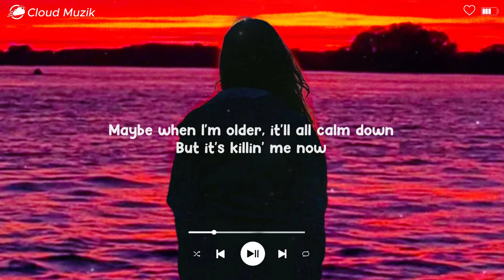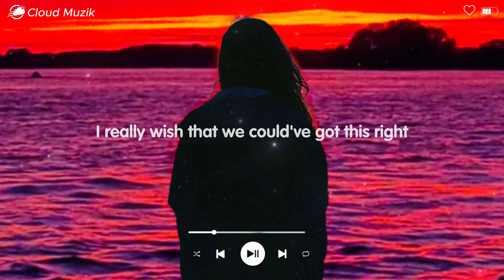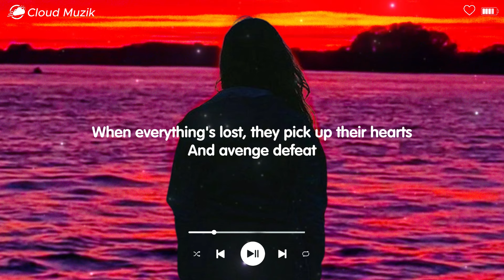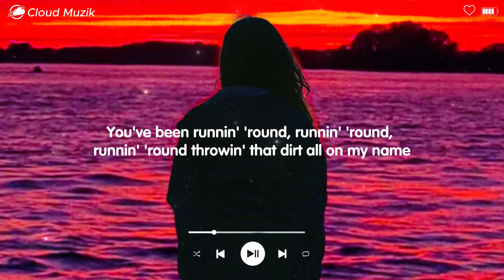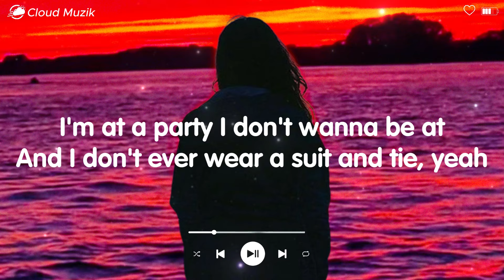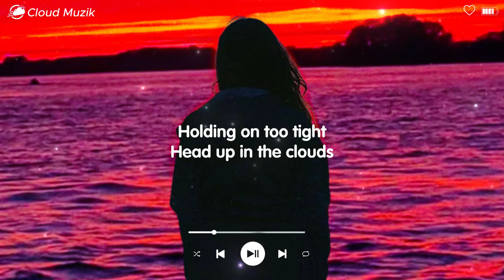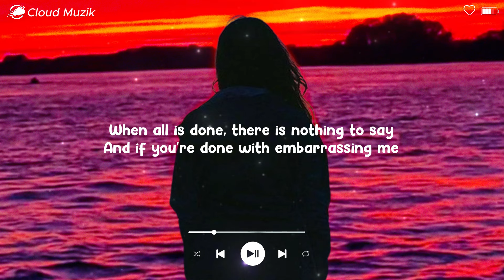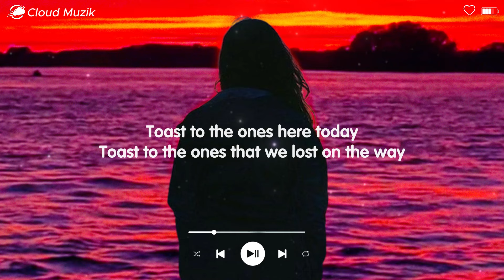Lonely ♫ Sad songs playlist for broken hearts ~ Depressing Songs 2024 That Will Make You Cry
Welcome to Cloud Muzik!
Tracklist:
00:00 | 1. Amanda Yang x Keny Grey - Lonely
02:39 | 2. Honeyfox, lost., Pop Mage - Dancing With Your Ghost
05:40 | 3. lost., Hunter Keys, Pop Mage - Love Yourself
08:09 | 4. Honeyfox, Harley Bird, lost. & Pop Mage - Say Something
11:38 | 5. Leggiero, Honeyfox, Pop Mage - Apologize
14:35 | 6. Harley Bird, lost. & Pop Mage - Attention
18:17 | 7. Shiah Maisel, lost., Pop Mage - Let Her Go
21:39 | 8. Shiah Maisel, lost., Pop Mage - Without You
24:25 | 9. lost., Pop Mage - Ghost
27:11 | 10. Simon Park, Laurène, Pop Mage - Impossible (acoustic)
30:26 | 11. Simon Erics, lost. & Pop Mage - Bad Liar
34:40 | 12. Leggiero, DVO, Pop Mage - Save Your Tears
37:44 | 13. Benlon, Pop Mage - Memories
41:00 | 14. Benlon, Pop Mage - I Don_t Care
45:18 | 15. Satyen, lost., Pop Mage - Perfect
48:38 | 16. Honeyfox, lost., Pop Mage - Legends Never Die
51:14 | 17. Timmy Commerford, lost., Pop Mage - At My Worst
54:30 | 18. lost., Veronica Bravo, Pop Mage - Stereo Love
56:38 | 19. Honeyfox & Pop Mage - My Heart Will Go On
01:01:03 | 20. Honeyfox, lost., Pop Mage - Symphony
01:03:04 | Repeat

Cloud Muzik. We own rights to all content uploaded. Any reproduction of this content will result in a Content ID claim.